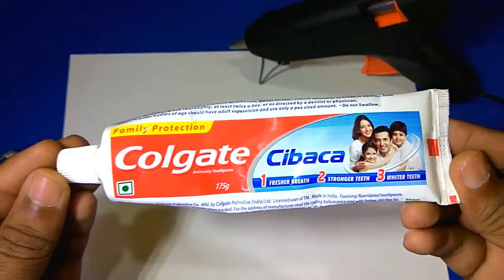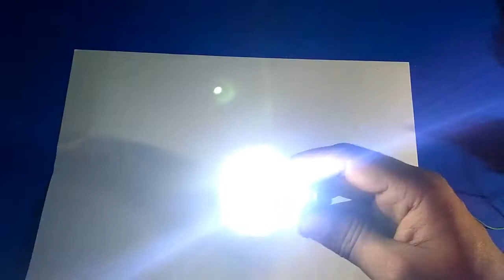How to make a flashlight from scrap | DIY flashlight project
More amazing videos waiting for you don't miss them :) Thank you :D